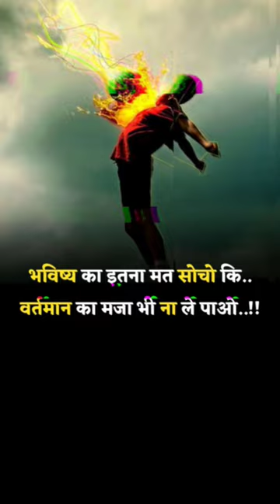bhavisya ka Etna mat sochho ki 🔥maja